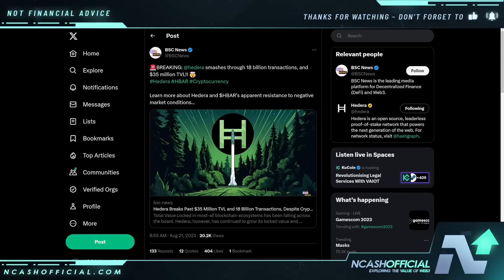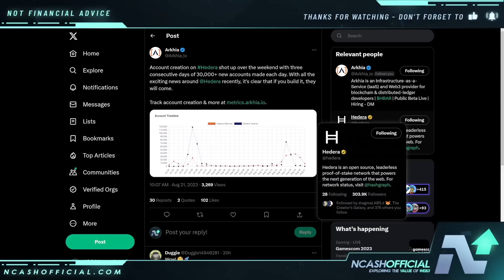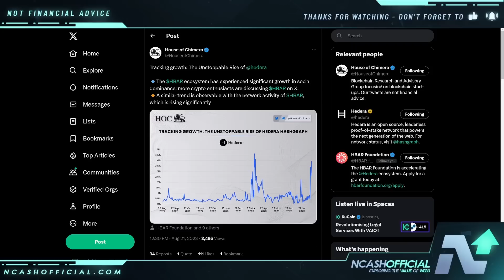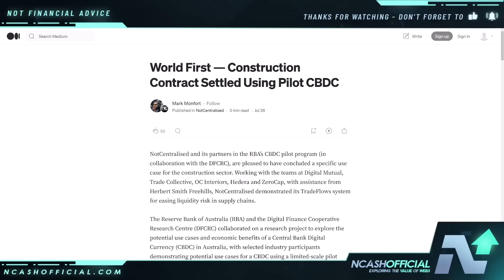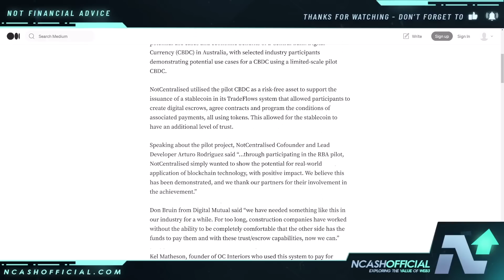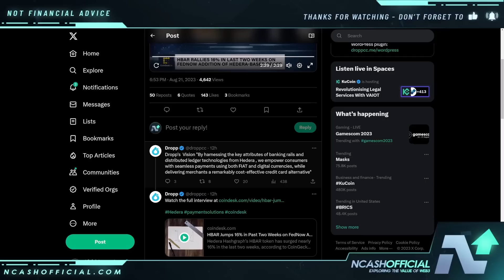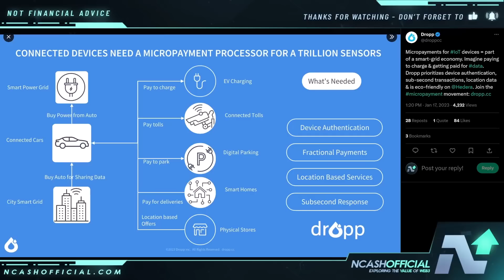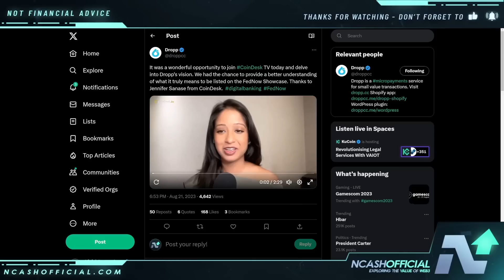HEDERA HBAR MUCH BIGGER THAN YOU THINK | HBAR IS UNSTOPPABLE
🔒 Secure Your Crypto:
DCENT Wallets